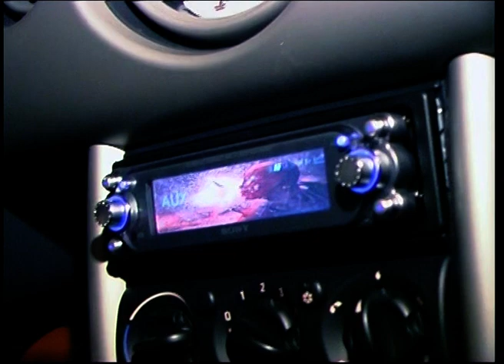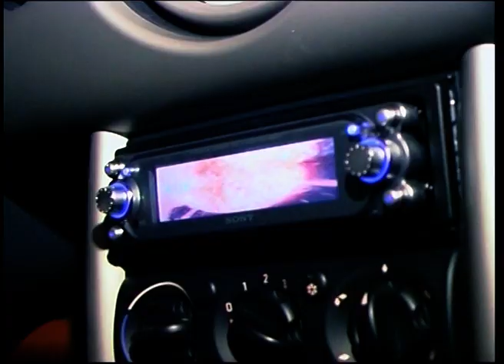ULS - Urban Lifestyle uitzending @ Sony